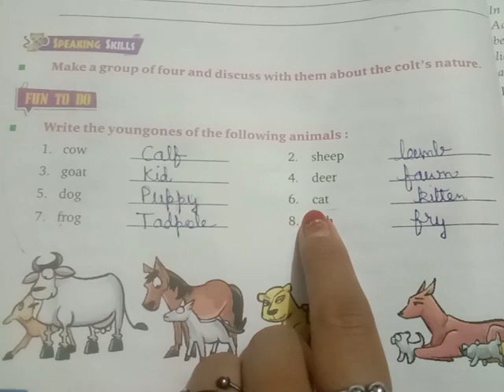young ones nd their babies ( classes k.g to 2 nd )